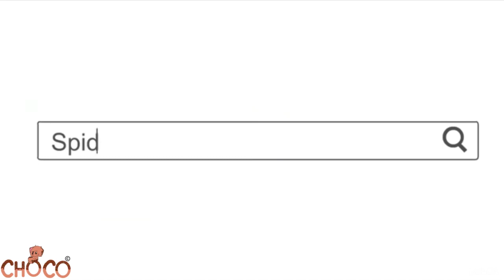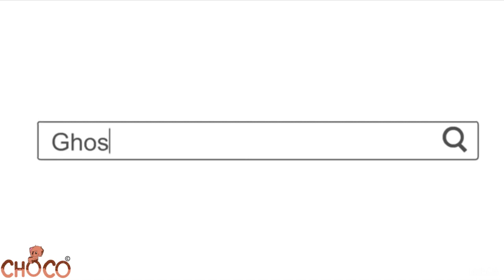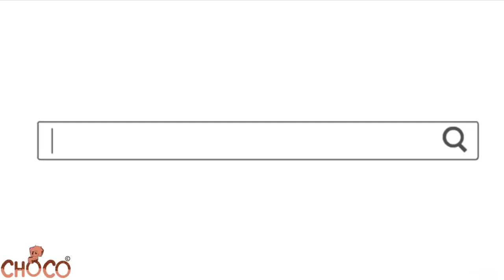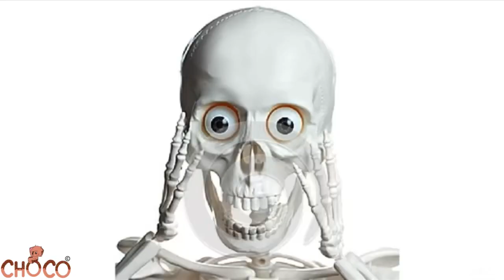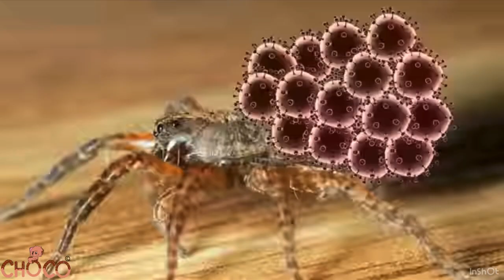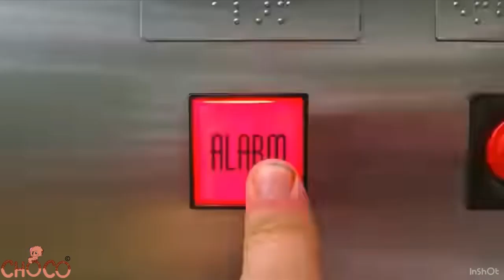THIS WAS WEIRD.. | Reacting To STOCKTALES By Sr Pelo